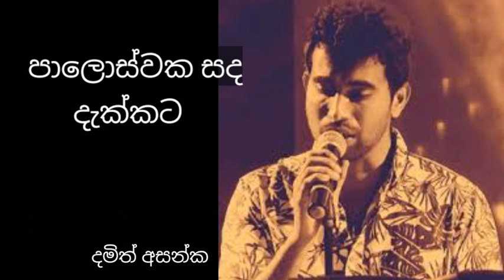පාලොස්වක සද දැක්කට SONG දමිත් අසන්ක ❤️❤️❤️❤️🎤🎤🎤🎤🎤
මෙම ගීතයේ
හිමිකාරිත්වය මුල්
 අයිතිකරුවන්නට හිමිවේ
මෙවැනිවූ රසවත් ගීත රසවිදීමට අපගේ චැනල් එකවෙත එකතුවන්න subscraip කරන්න